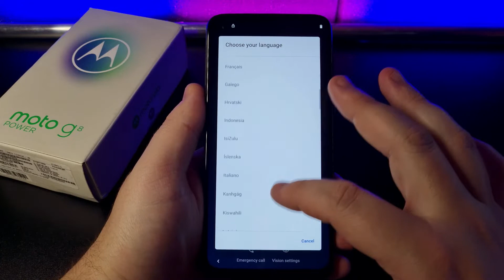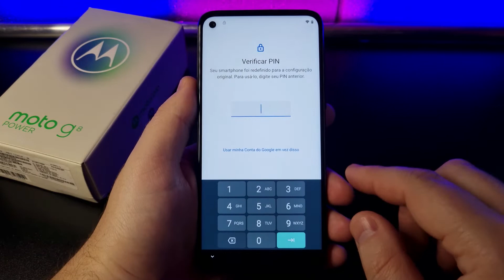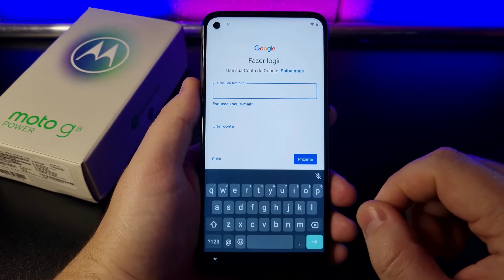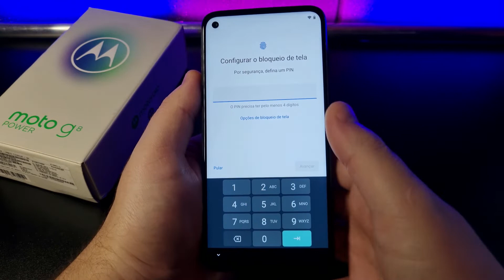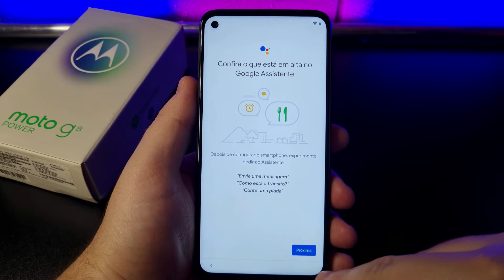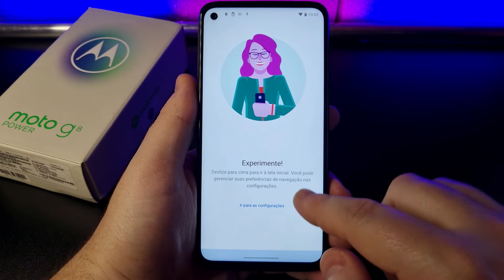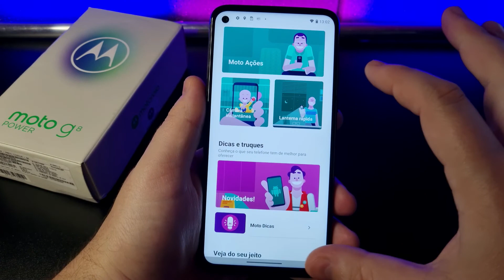Como fazer as CONFIGURAÇÕES INICIAIS no Motorola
Vamos ver como fazer as Primeiras Configurações Iniciais do Aparelho e como inserir uma Conta e fazer os Primeiros Ajustes! Acompanhe o Passo a Passo neste Vídeo RÁPIDO!